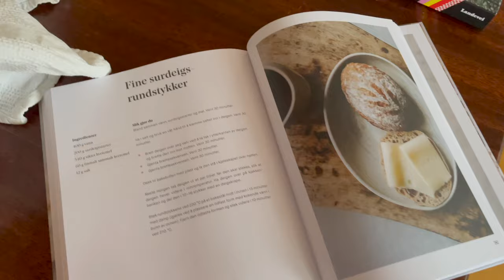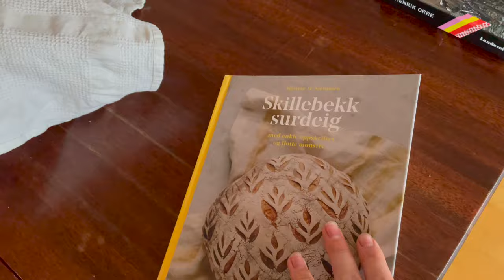VLOG #4 Coronatest, trening og matlaging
Bli med meg en dag i karantene. Litt av hvert som står på agendaen, i en ellers så kjedelig hverdag. Helt ok underholdning om du ikke har noe bedre å fylle dagen med🤠😎